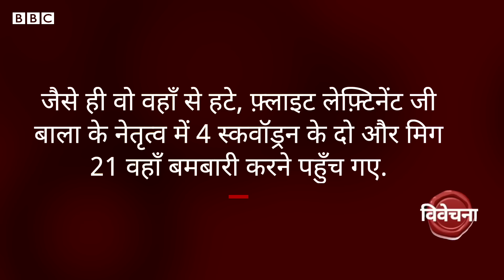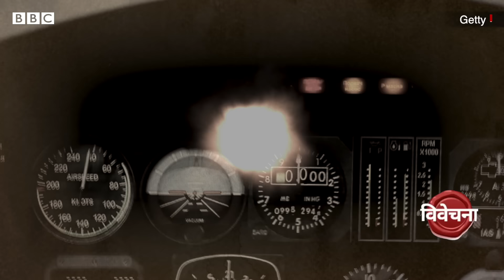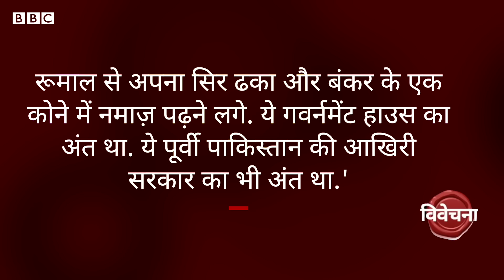Indo Pak 1971 War : Indian Mig विमानों ने जब ढाका के गवर्नमेंट हाउस ध्वस्त किया Vivechna (BBC Hindi)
1971 युद्ध की दसवीं कड़ी में सुनिए किस तरह भारत के मिग विमानों ने ढाका के गवर्नमेंट हाउस में चल रही उच्च स्तरीय बैठक के दौरान वहां हवाई हमला किया. इस हमले ने इतना बड़ा मनोवैज्ञानिक दबाव बनाया की दो दिन बाद 93,000 पाकिस्तानी सैनिकों ने भारतीय सेना के सामने आत्मसमर्पण कर दिया.

सुनिए पूरी कहानी रेहान फ़ज़ल से
वीडियो प्रोडक्शन- देबलिन रॉय